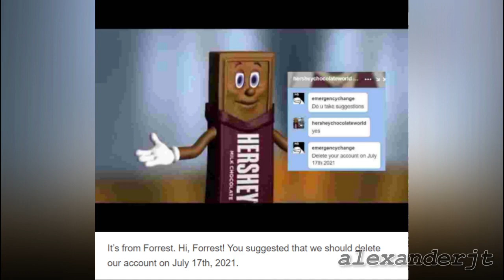Hershey's Chocolate World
Since that day is today, I figured I'd make this. My voice acting skills aren't really the best but eh, whatever.